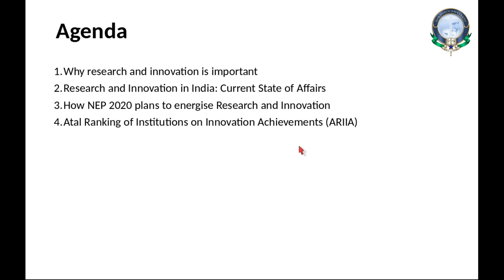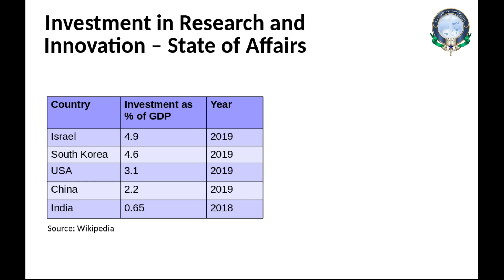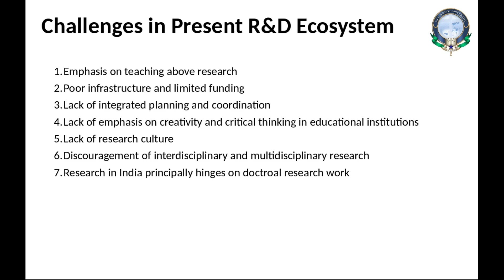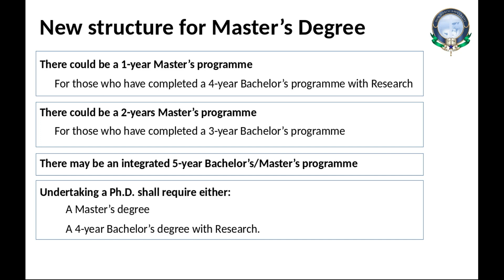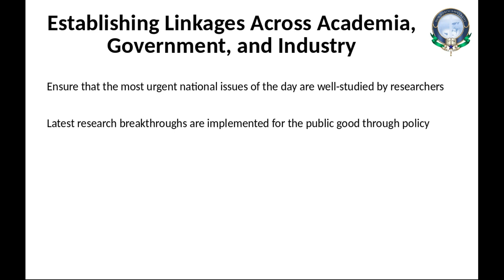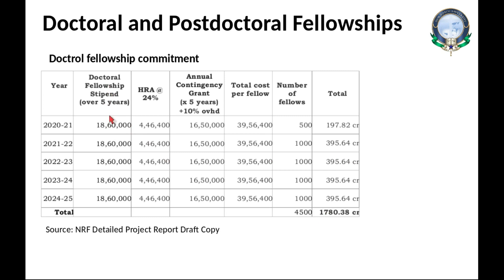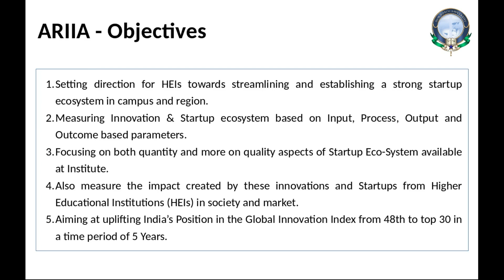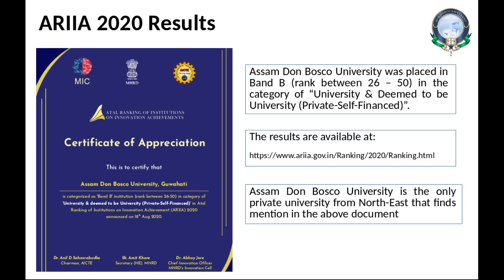Research, Innovation, and Ranking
Webinar on the theme Research, Innovation, and Ranking as part of Completion of 1 Year of Transformative Reforms under National Education Policy, 2020 (NEP 2020)